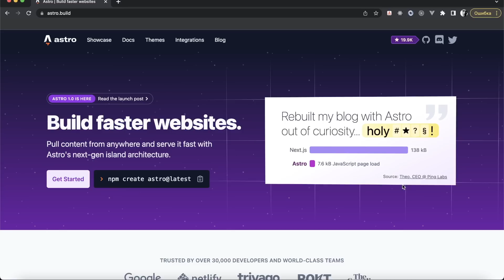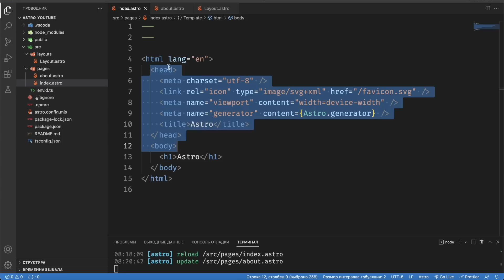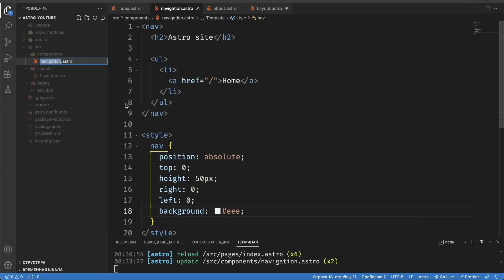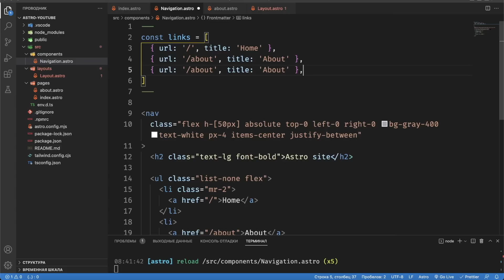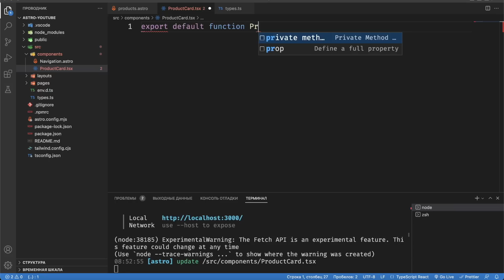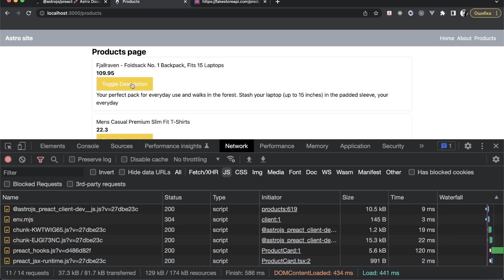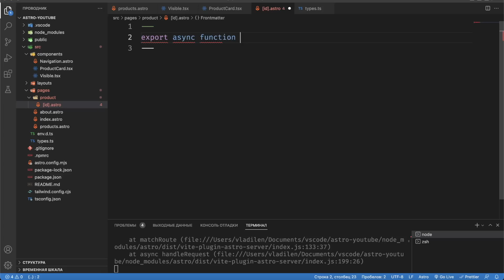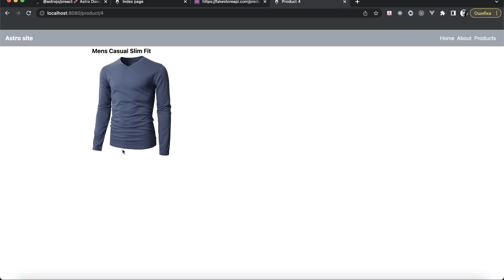Astro. Теперь сайты моментальные. Быстрый курс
Astro - Быстрый курс

Новый ролик на канале про фреймворк, позволяющий уже создавать сайты на Islands Architecture.

С помощью Astro вы сможете создавать сайты, которые открываются во много раз быстрее, чем, например на Next.js без потери функционала.

Так же, используя Astro вы можете писать компоненты на React, Preact, Svelte, Vue и другие компоненто-ориентированные технологии

Потому представляю вам ознакомительный курс, все подробности в видео.